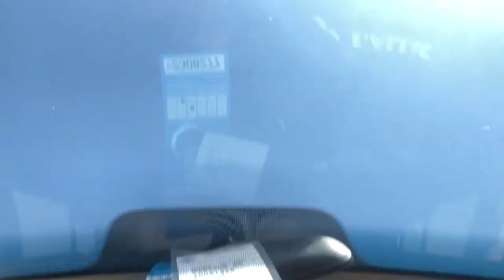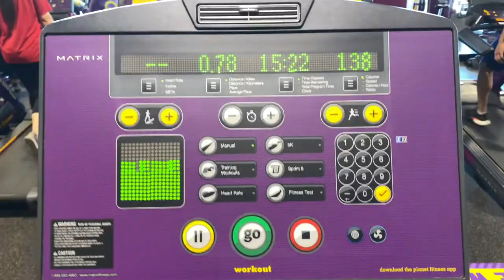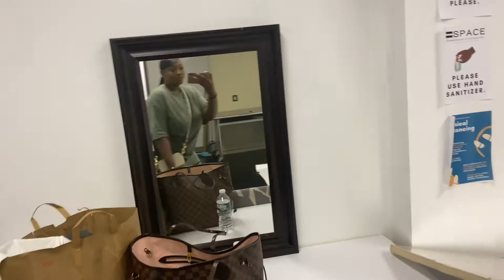MAY VLOG | SLACKING ON YOUTUBE? GRADATING AGAIN, PHOTOSHOOTS; (EMOTIONAL BREAK DOWN) | NASIA G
I’m back with a monthly vlog and what a month it has been! Ya girl is finally done with her masters Thank you God. S/O to all the 2021 grads, we did it !

I know I slacked a bit but New videos on the way ! Love you guys so much !